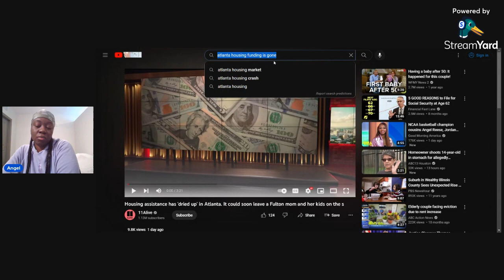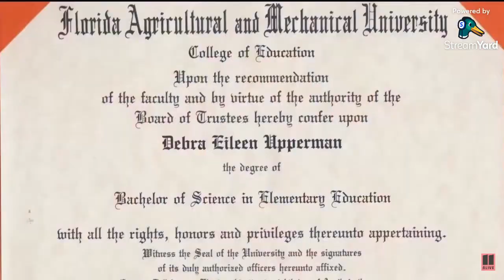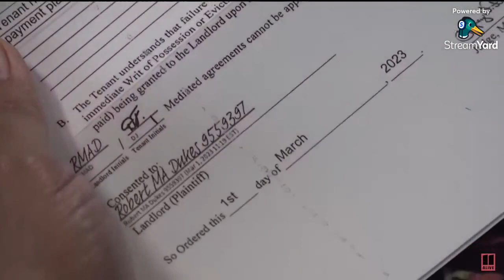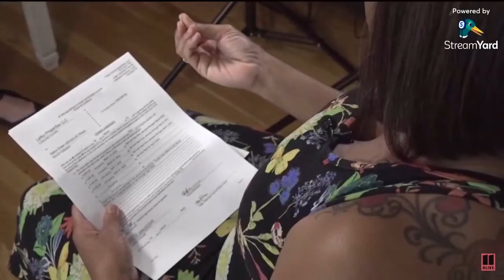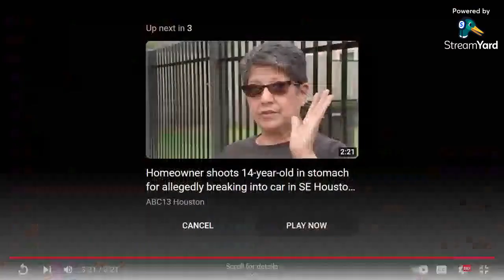Homelessness, Poverty, and Despair in the Black Community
Housing funds have dried up to help people in Atlanta, GA. It is important to save and not depend on the government because typically they cannot help you. Homelessness and poverty are repeated cycles in the black community. There are many steps black people can take in over to not end up homeless on the street. One thing is that we need to change how we are educated. Public education is not the answer. We were not taught about money, finance, or how to start a business. Another thing is to sacrifice. People need to learn how to sacrifice. Third, is people need to pick better mates to have children with. Pick someone who is financially stable or working toward that goal. Don't just lay up with anybody. Date first and get to know each other. Most people just start having unprotected sex, which creates unplanned children. I do not have any children and do not plan to have none. I know my fate. It's a good chance that if I had children that I would be struggling even more. Growing up in poverty taught me how to keep my legs closed.